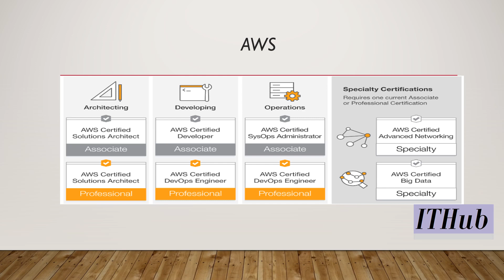CEH vs AWS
CEH compare with AWS